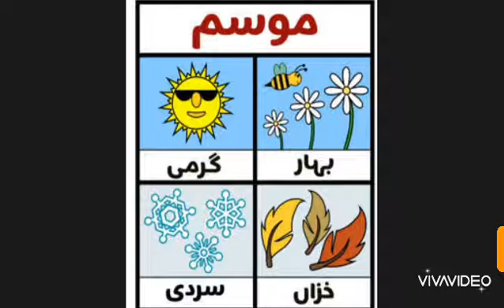Topic: موسم چار ہوتے ہیں Class: Playgroup Subject: Urdu